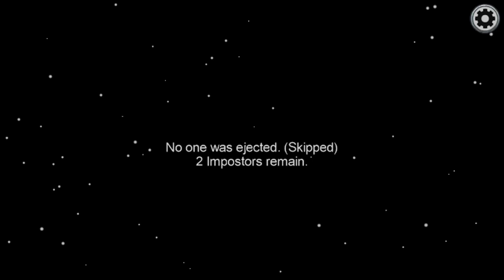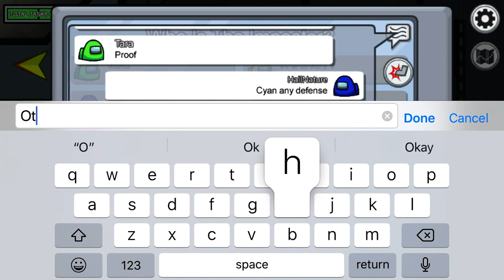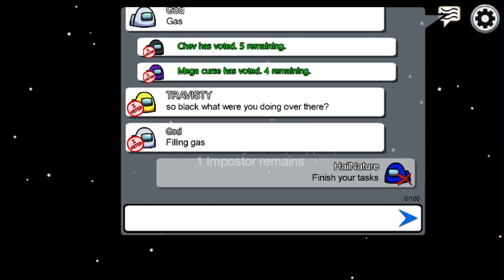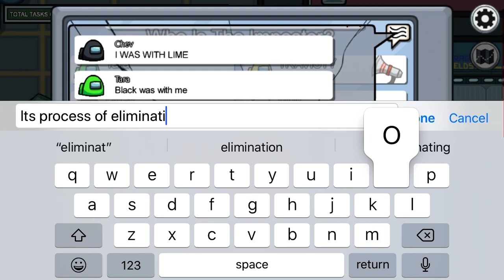The moment he sat in the hallway I knew I was done for (Among Us)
I’m going to start clamping down on self promoters in the comments